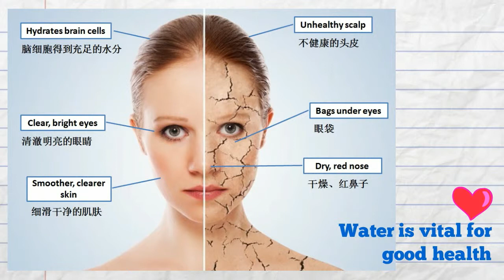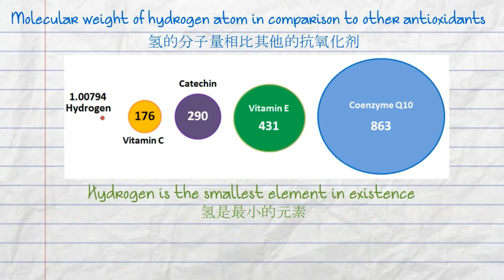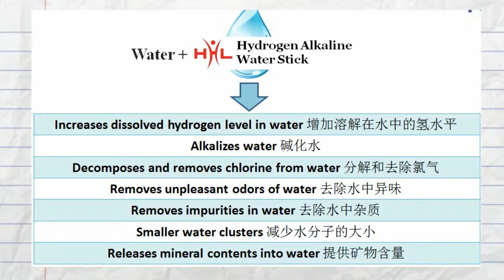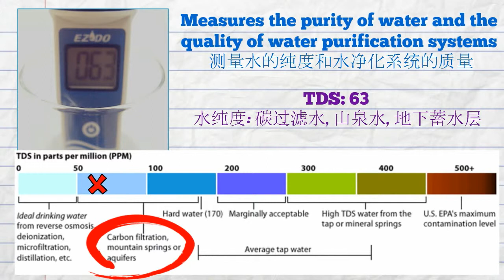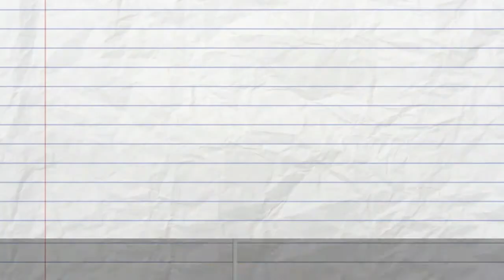Hydrogen Alkaline Water Sticks